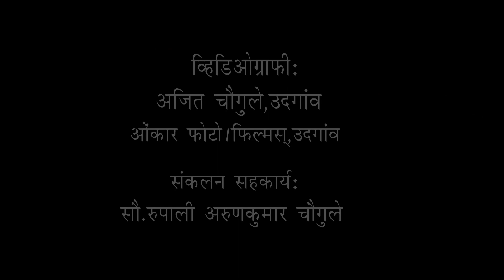#2023 भ. पार्श्वनाथ दिगंबर जैन मंदिर नवरात्र उत्सव 16.10.2023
गेल्या काही वर्षापासून उदगाव तालुका शिरोळ येथील श्री 1008 भगवान पार्श्वनाथ दिगंबर जैन मंदिर उत्साही वातावरण मध्ये नवरात्र सोहळा साजरा करण्यात येतो. शितल पंडित मंदिर समिती व महिला मंडळ यांच्या वतीने  कार्यक्रमाचे आयोजन करण्यात येते
यामध्ये धार्मिक कार्यक्रम तसेच धार्मिक प्रबोधनपर नाटिका, भक्ती संगीत याचा समावेश असतो.